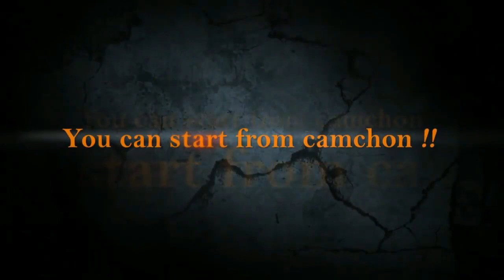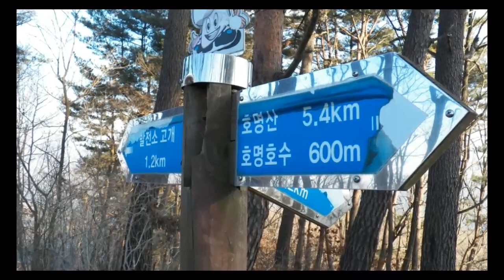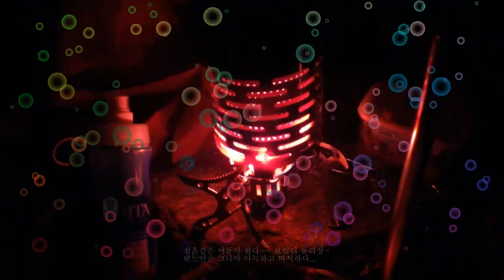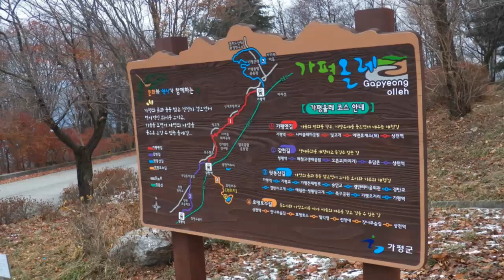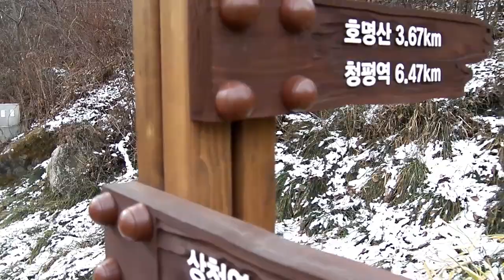캠촌 ::: 2014년 12월 06일-호명산 백패킹 ::: Homyung Mountain Backpacking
칼바람을 오랜만에 느끼고 싶었거든~~~ 그래서 호명산으로 백패킹~~ 고고싱~~

가다 보니 군데군데 음영지역은 아직도 눈이 그대로 있다...
바람은 왤케 많이 부는지~~~
그래둥 텐트치고 안에 드가니 훈훈하고 아늑하다... 엄마 뱃속처럼~~ 아니면 사랑하는 가시내의 손길처럼 따시하다...

봄과 여름엔 연인들 데이트코스로는 정말 좋을 것 같다...